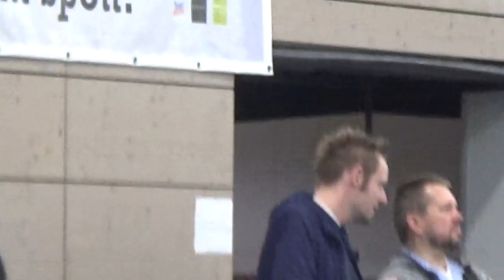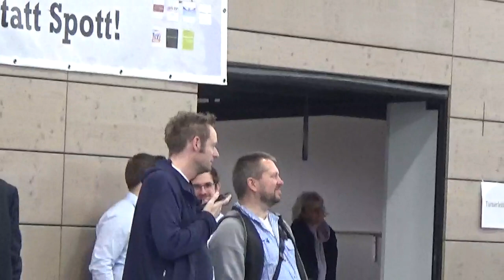Deichert Wombach vs Post SV Augsburg TT Historie Schoepp Angenendt 75 Bayer M 20230122 Neumarkt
Herzlich Willkommen auf dem  Tischtennisvideokanal
Youtube Reinhard Steinbrecher.
Diese Aufnahme wegen technischen Defekts leider nicht in gewohnter Bildqualitaet.
Wegen Komplettausfall zweier Kameras gibt es Zoomaufnahmen mit wechselnden Akteuren und ohne komplette Saetze oder gar Spiele. Erkennbar an den Kameraschwenks. Topspiele wurden mit der Stativkamera (ruhiges  Bild) aufgezeichnet. Kommentare sind LIVE waehrend des Filmens dazugesprochen.
Irrtuemer (Bin Jahrgang 1951 mit fortschreitenden gesundheitlichen Problemen im  Bereich  Gedaechtnis und sehr schlechte Sehfaehiigkeit ) bitte ich vielmals zu entschuldigen.
Eine Nachbearbeitung oder Korrektur der Videos ist aus zeitlichen Gruenden leider nicht moeglich.
Beachtet bitte gelegentliche Zusammenschnitte meiner Videos auf
Youtube This Is Table Tennis  Germany ,    Matchball TV u.a.
Beim Suchen der Videos zusaetzlich  das Suchwort PLAYLIST verwenden.
Aktuell 37 000 Clips. Von 1991 bis heute !
Weltklasse (Ma Long  etc.) Timo Boll , Ovtcharov, Dang Qiu...
alle Europameister seit 1989
Showkaempfe ( u.a. Waldner Persson Saive  Orlowski  )
SeniorenWM und EM.
Kein Kanal hat soviele Bayerische Meisterschaften ( Von Bastian Steger ueber den sehr jungen Kilian Ort bzw. Sabine Winter Franziska Schreiner Chantal Mantz bei Jugendmeisterschaften !
Kein Kanal hat soviel 2. Bundesliga   ( TV HILPOLTSTEIN mit den besten deutschen U19  Spielern Matthias Danzer und Hannes Hoermann und dem Worldchampion im Clickball sowie im Hardbat und 2fachen Deutschen Meister im Herrendoppel   ALEXANDER FLEMMING )
Viele aktuelle Weltklassespieler  ( Dang Qiu , Darko Jorgic, Maxim Grebnev, Lee Katsman, Patrick Franziska  etc,)  am Beginn ihrer Karrieren.
Aber auch  Regionalliga, Oberliga, Bayernliga bis Kreisliga und sogar Hobbytischtennis an den Fuerther Steinplatten.
Ein Archiv also, das zum Stoebern nur so einlaedt.
Viel Spass dabei wuenscht  stoni, DER ALTE  (und ENTSCHULDIGUNG, wenn ich oefter mal nerve !!!) Man sieht sich hoffentlich bald wieder .